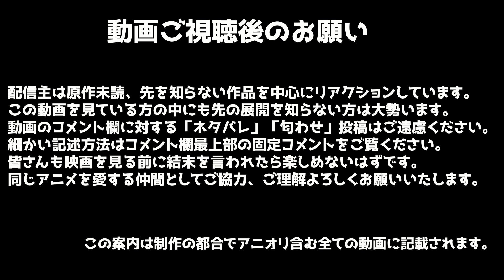死神坊ちゃんと黒メイド 8話 リアクション The Duke of Death and His Maid Episode8 Reaction